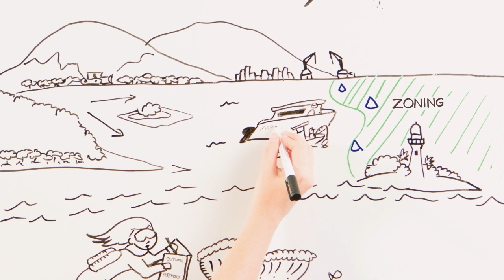Overview of the Outlook Report 2014 | Great Barrier Reef Marine Park Authority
Every five years, we release the Outlook Report that looks at the Reef's health, management, risks and likely future.